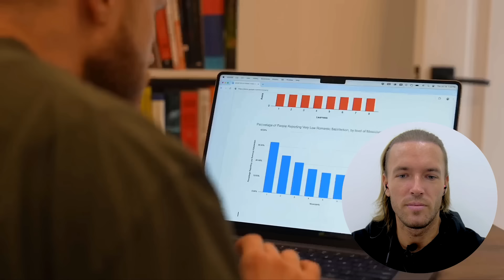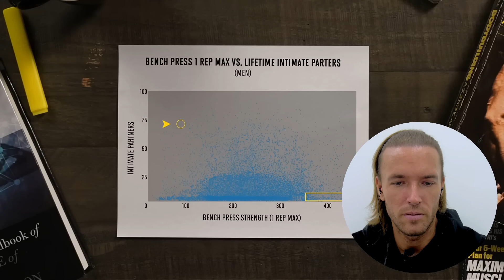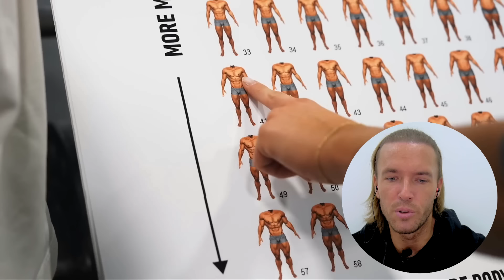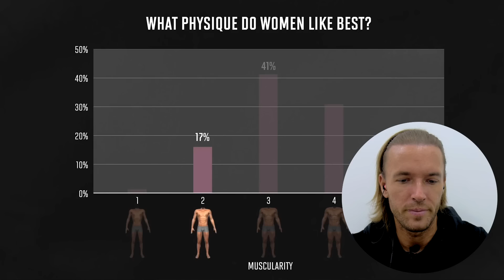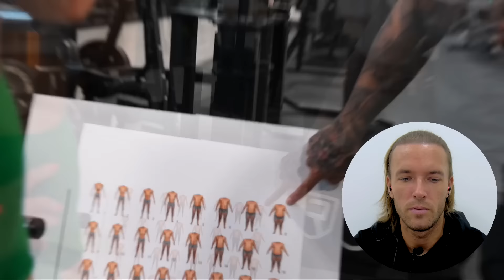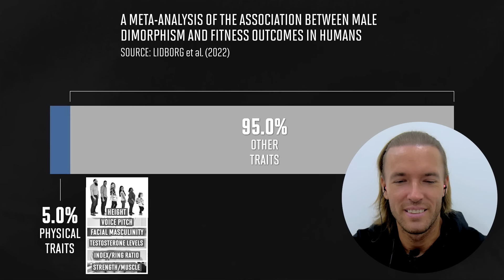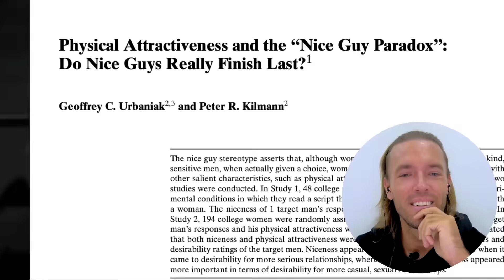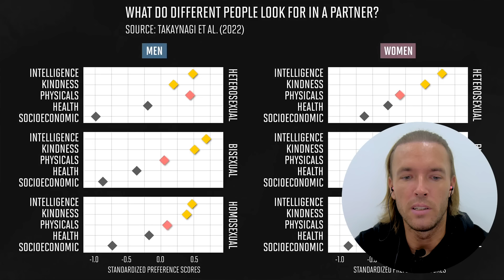Jeff Nippard Is the Definition of Bluepilled 💪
Support me:
Exclusive Content on Telegram.

BTC: bc1qh76jaj3mfghpdg767mc72aexcffcnw6jafarac
ETH: 0x66462Cd0e5Fb9129bb57d3a296613FbaD596a596